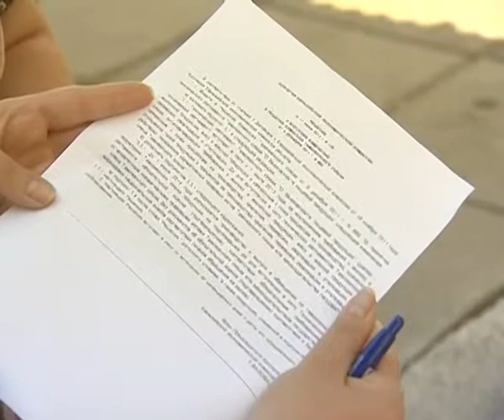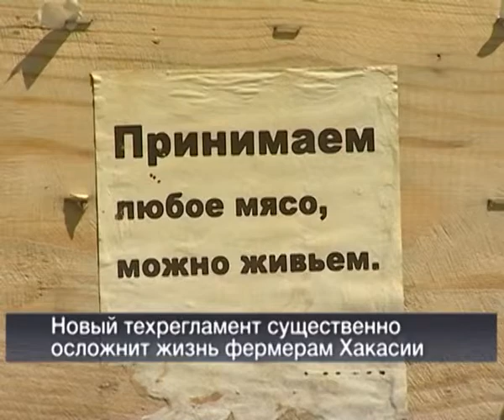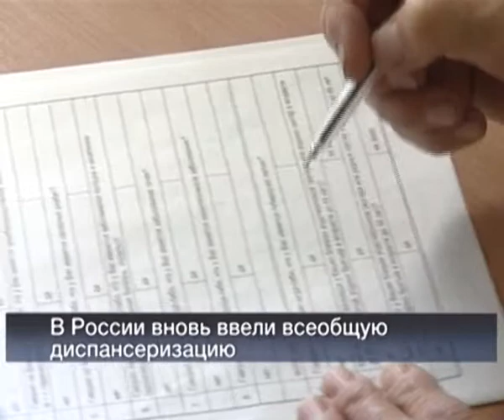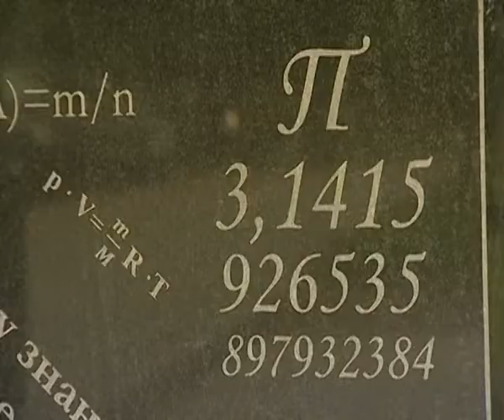Вести 24 Хакасия 03 07 13